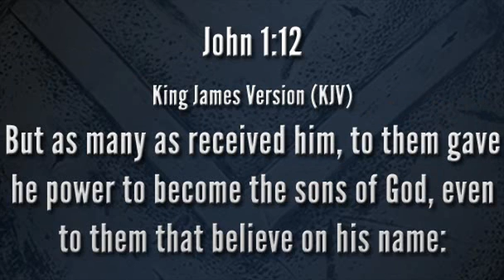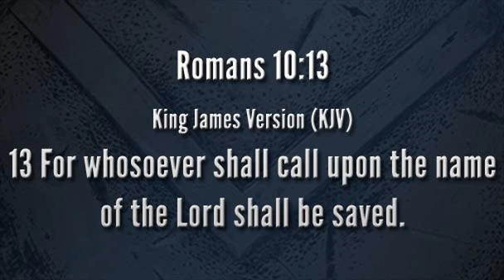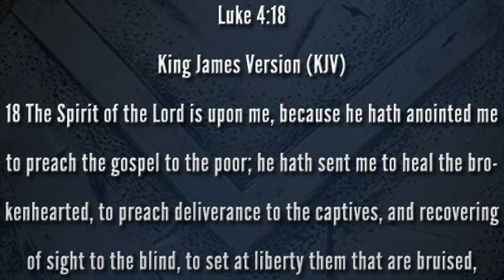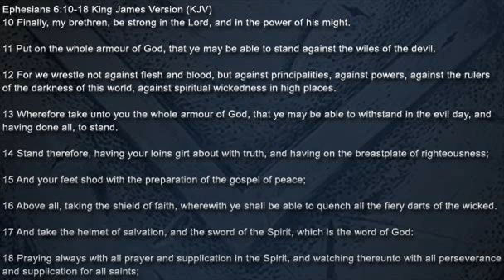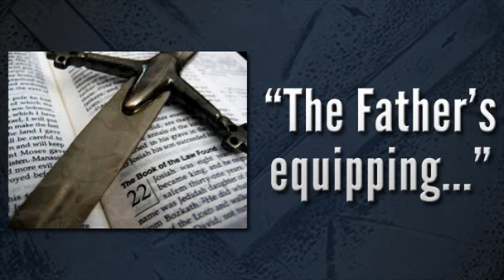The Father's equipping...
True Life Community Church
2200 W. Alexis Road, Suite B